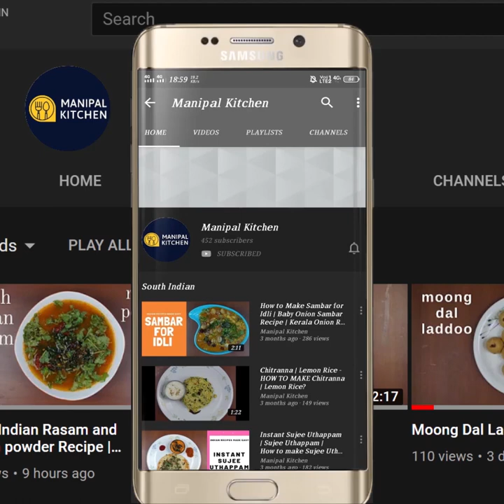Grape Juice With Tips To Clean Grapes| Summer Delight| Manipal Kitchen |ಎಮ್ಮಿ ದ್ರಾಕ್ಷಿ ಜ್ಯೂಸ್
Grape which are known for their velvety colour and sweet flavor come packed with nutrients and antioxidants.  Grapes come in so many colours like the red, black, green and the pink etc.., All of them are loaded with health benefits.  Today I would like to share the recipe of grape juice and to clean them before preparing juice.Here goes the recipe with cleaning of the fruit.
INGREDIENTS TO WASH GRAPES:
1. Water as needed
2. Salt - as needed
3. Turmeric powder - 1/4 tsp
4. Cooking soda - 1/2 tsp
INGREDIENTS:
1. Black grapes - 250 grams
2. Sugar -  1 tsp(optional)
3. Pepper powder - less than 1/2 tsp
4. Salt - a pinch
5. Honey - 2 tbsp
6. Water - 1/2 cup
7. Ice cubes - 2-3
PROCEDURE: Place a bunch of grapes in a plate.  Separate them from it.  Transfer all grapes to a bowl and add water, 1/2 tsp salt and wash and drain and again transfer to a bowl.  Add water, cooking soda, turmeric powder , stir and keep it aside for about 10-15 minutes to get rid of all pesticides & chemicals etc.  Again transfer to a bowl and wash with water  and pass it through a sieve.  Now transfer to a blender and add sugar 1 tsp, pepper powder , salt and honey, water and ice cubes and run the blender till the juice turns frothy.  Pass through a sieve and transfer to glasses.  Enjoy with ice cubes topped with it. Grape juice is ready to serve! Yum Yum!